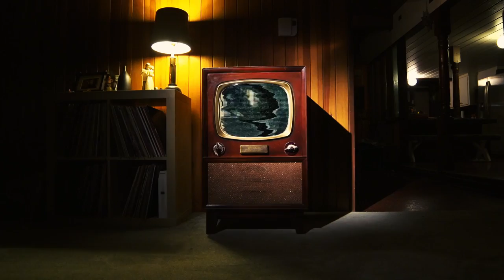FORZA 6 - Chryslus Rocket 69 Trailer [Fallout 4]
Check out the trailer for the Fallout 4 Chryslus Rocket 69 available soon in Forza Motorsport 6!